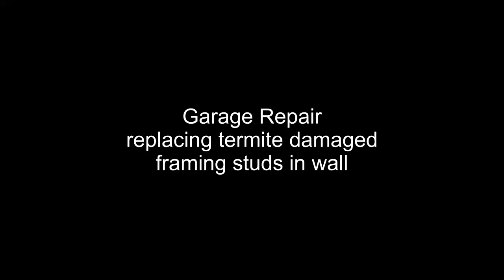Termite damaged studs on garage wall, replacing termite damage wall studs,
Replacing termite eaten  studs below grade by installing 2-   2 X 12 on the bottom portion concrete